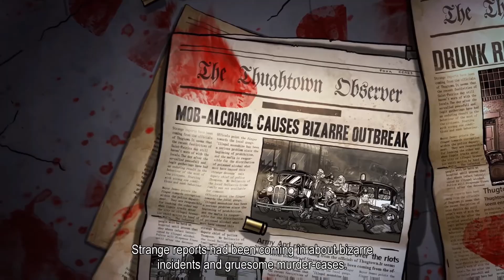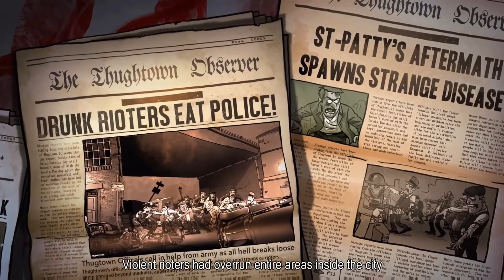Italian Mob Music & Zombie Slaying - Guns, Gore & Cannoli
Friggin zombies.